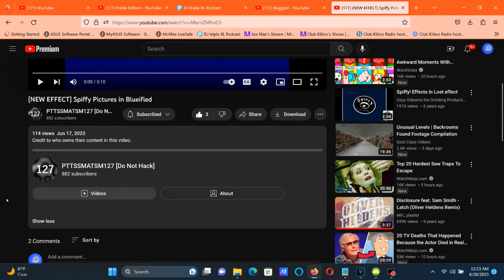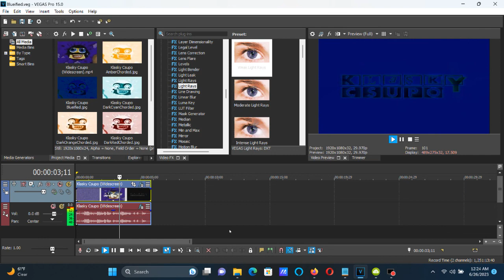How To Make Blueified On Vegas Pro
Made on Monday, June 26, 2023, 12:42:50 am to 12:43:07 am

How To Make Blueified:

(VideoFX)

1st: Gradient Map - Blueified

[0 1 2 3***4 ]

0; R:     4, G:      0, B:    106, A:   255
1; R:     0, G:     59, B:     80, A:   255
2; R:     0, G:      0, B:      0, A:   255
3; R:     0, G:     33, B:    180, A:   255
4; R:     0, G:      0, B:      0, A:   255

2nd: Light Rays - Blueified

After choosing "Weak Light Rays", "Moderate Light Rays" or "Intense Light Rays", let's customize the two adjustments below.

Light Source:

X:            0.500
Y:            0.500

R:            255
G:            255
B:            255

Sensitivity:  0.600
Strength:     1.000

Bound Radius: Without A Checkmark
Radius X:     0.500
Radius Y:     0.500
Feather:      0.500

Blend: 0.484
Noise: 0.000

(AudioFX)

1st: Pitch Shift - Three Semitones Down

2nd: ExpressFX Equalization - Maximum

After choosing "(Untitled)" or "[Sys] Default all parameters", let's customize the adjustments.

Treble: 25.0 dB
EQ:     100.0 %

3rd: Wave Hammer Surround - Blueified

After choosing "(Untitled)" or "[Sys] Default all parameters", let's customize one adjustment.

Compressor:

Attack Time (0 to 500 ms):  500.0

Effect by PTTSSMATSM127

(NEW EFFECT) Spiffy Pictures in Blueified